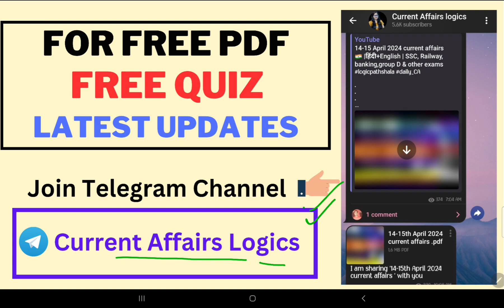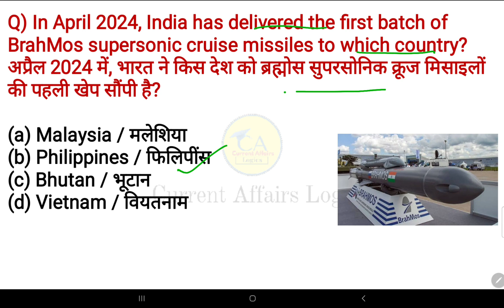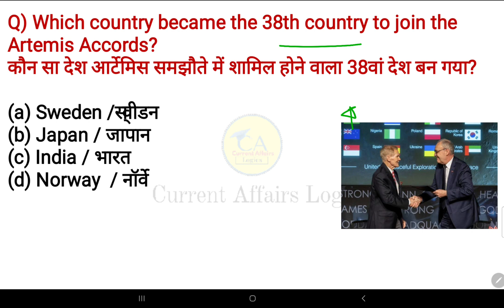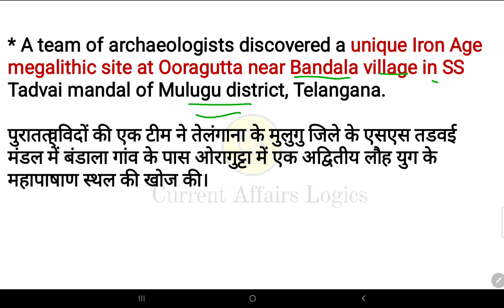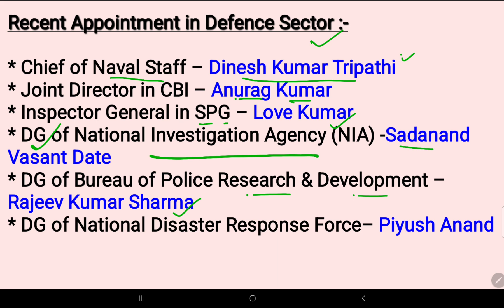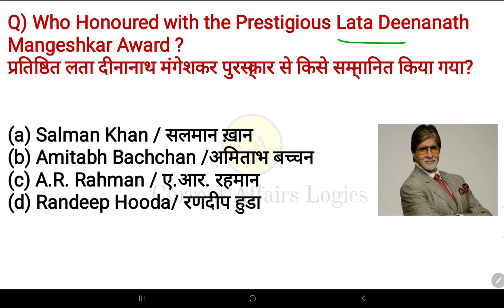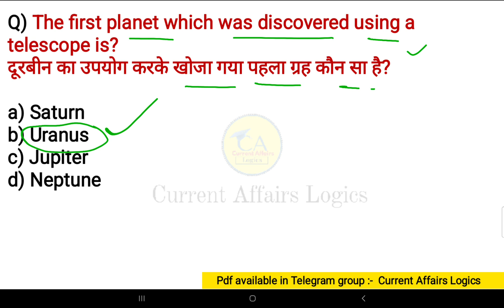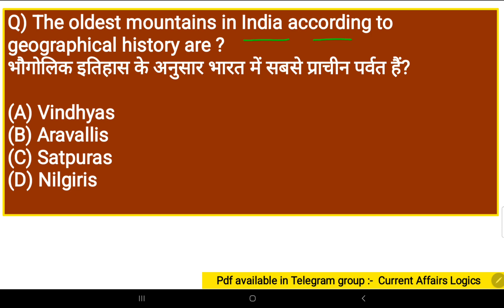21-22 April 2024 current affairs 🇮🇳 |हिंदी+English | SSC, Railway, banking,group D & other exams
Join now 👍

Tags -